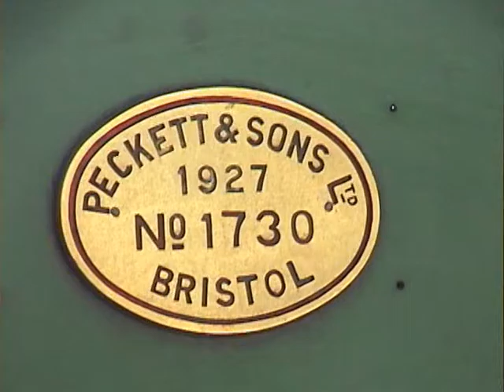NautiDreams - New Zealand - 2000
Baldwin family Sailing adventure across Pacific.